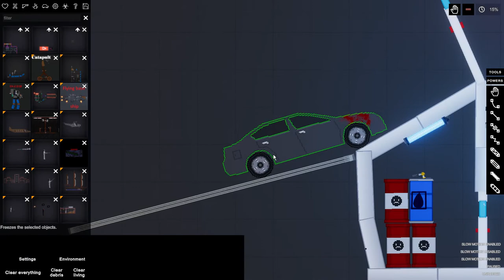People Playground Погоня